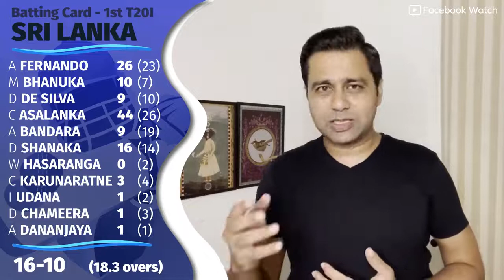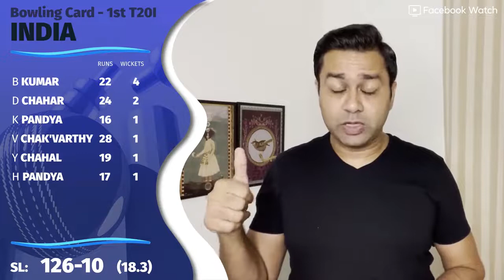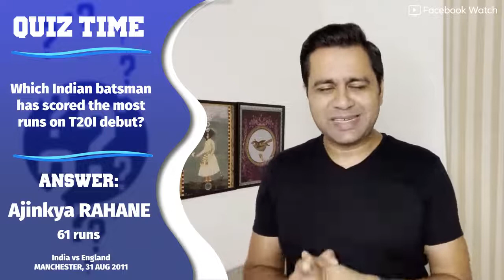SKY & Bowlers shines in comfortable INDIA win | Sri Lanka vs INDIA - 1st T20I Review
Surya Kumar yadav shines in comfortable INDIA win | SKY & BOWLERS Set Up INDIA's Clinical WIN in 1st T20I |Sri Lanka vs INDIA - 1st T20I Review
Suryakumar Yadav is turning out to be a superstar for India. Consistency and aggression from the batsman in this SL series so far. India won the 1st T20I comfortably. How did this game pan out?
SKY's sizzling form continues as IND thrash Sri Lanka in the 1st T20. What were the positives for India from this game? Who's my 'Player of the Match'?
Let's discuss that and more on today's episode of AakashVani.

india vs sri lanka ka match kab hai 2021
india vs sri lanka match
india vs sri lanka live match
india vs sri lanka highlights
india,india vs sri lanka live
suryakumar yadav batting
suryakumar yadav
suryakumar yadav batting today
suryakumar yadav six
suryakumar yadav t20 england
suryakumar yadav 50
suryakumar yadav out
suryakumar yadav controversial out in 4th t20
suryakumar yadav batting 360
suryakumar yadav batting england
suryakumar yadav debut batting
suryakumar yadav batting vs england
suryakumar yadav batting vs sri lanka
surya kumar yadav
sports tak
sportstak
sports
sports events
cricket videos
interviews
Sports News
Cricket News
Sports Update
Cricket Update
t20 2021
sl vs ind
1st match